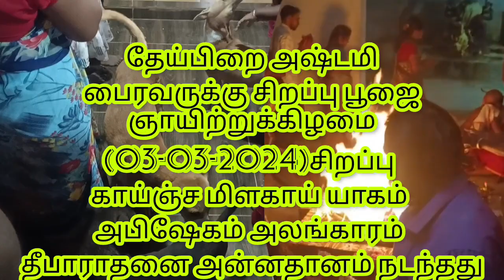தேய்பிறை அஷ்டமி பைரவருக்கு சிறப்பு பூஜை (03-03-2024)சிறப்பு காய்ஞ்ச மிளகாய் யாகம் அபிஷேகம் அலங்கார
தேய்பிறை அஷ்டமி பைரவருக்கு சிறப்பு பூஜை ஞாயிற்றுக்கிழமை
(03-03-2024)சிறப்பு காய்ஞ்ச மிளகாய் யாகம் அபிஷேகம் அலங்காரம் தீபாராதனை அன்னதானம் நடந்தது

பக்தர்கள் அபிஷேகத்திற்தகும் அன்னதானத்திற்கும்🍚 உங்களால் முடிந்த உதவி💰செய்யுமாறு கேட்டுக்கொள்கிறோம்...*🙏🙏🙏

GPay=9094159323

📢📢📢 *சிவாலய திருப்பணி நல்லம்பாக்கம் சிவன் கோவில்*
ஆலய திருப்பணி தினந்தோறும் *அபிஷேகத்துக்கும்* *அன்னதானத்துக்கும்* மாட்டுக்குத்🐄 தீவனம், பைரவர் வாகனத்துக்கு🐕‍🦺🦮 பிஸ்கட், போன்ற உங்களால் முடிந்த உதவி செய்யுமாறு கேட்டுக்கொள்கிறாம்.